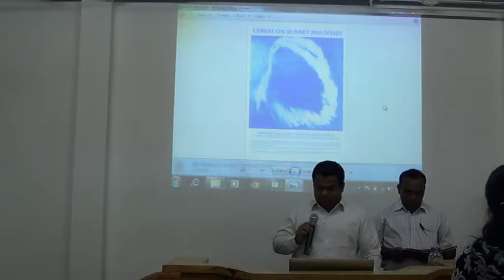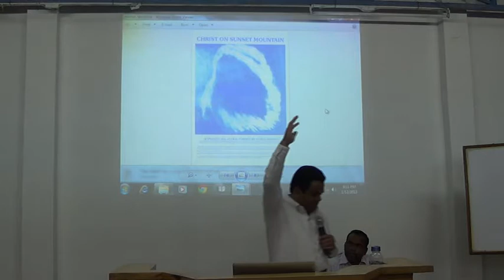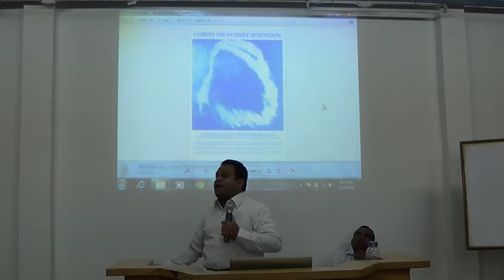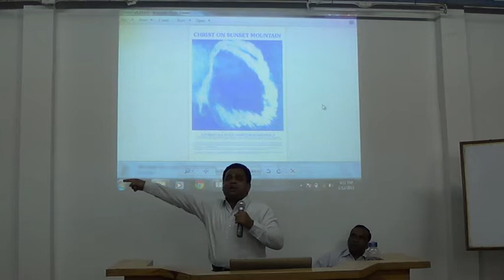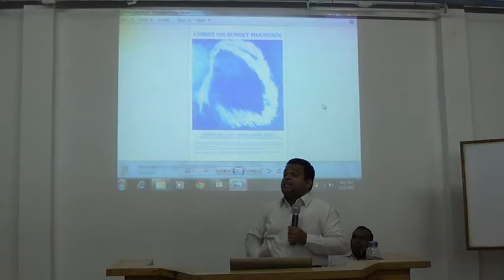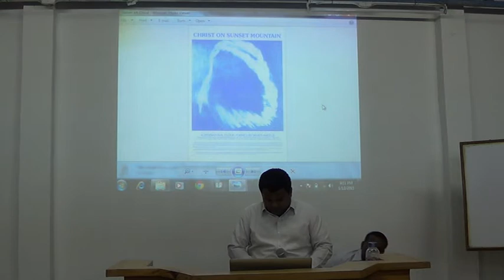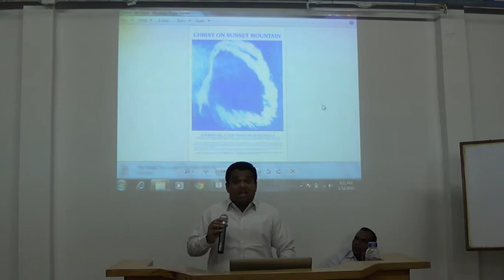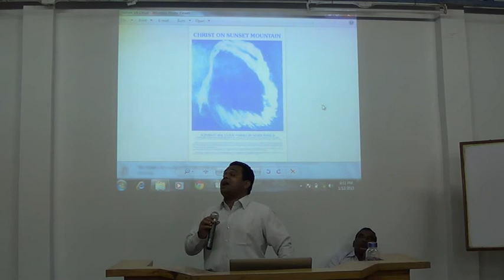3. యెడమ - 1B. 12 జనవరి 2015.